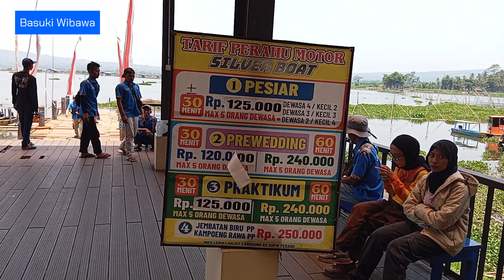NGADEM DI BUKIT CINTA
Alamat : RT.05/RW.10, Kebondowo, kecamatanbanyubiru, Kabupaten Semarang, Jawa Tengah 50664